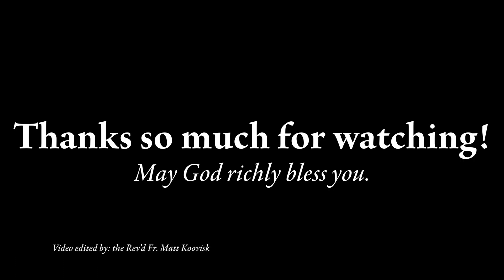A39 Proper 21 (2020)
A celebration of the Holy Eucharist for the 12th Sunday after Pentecost (Proper 21.)